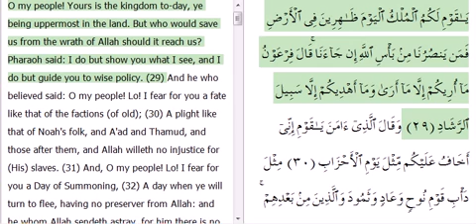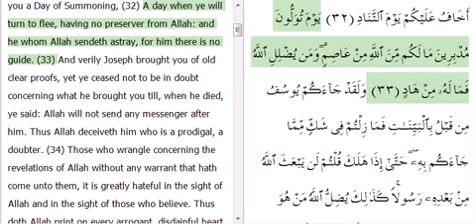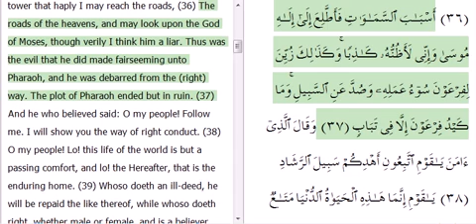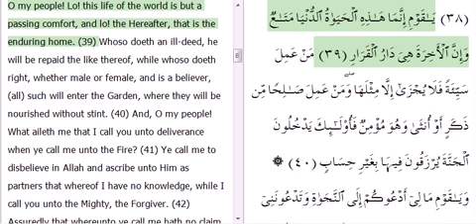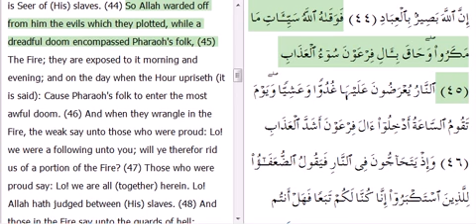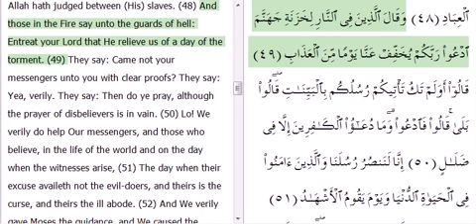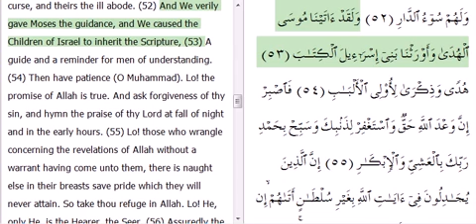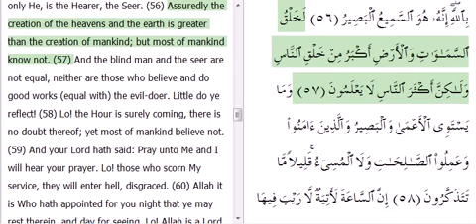Surah Ghafir Ayahs #29-57 by Mishary Rashid Alafasy with english translation and audio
Here's the next 28 Ayahs of Surah Ghafir